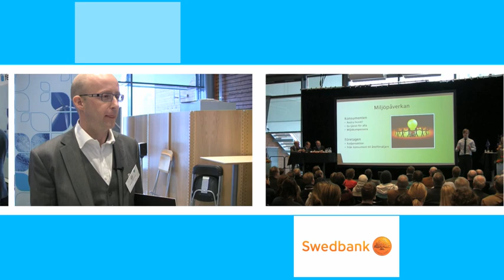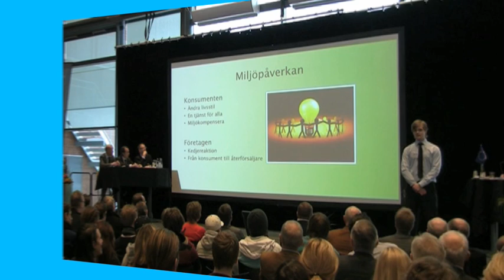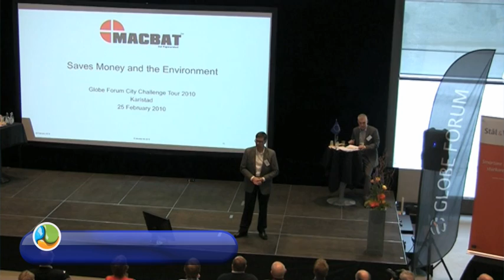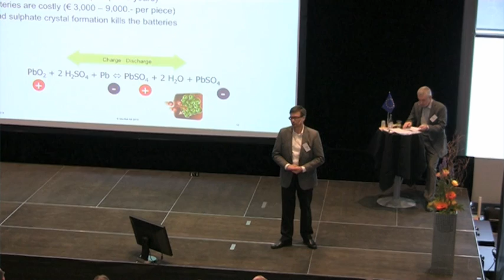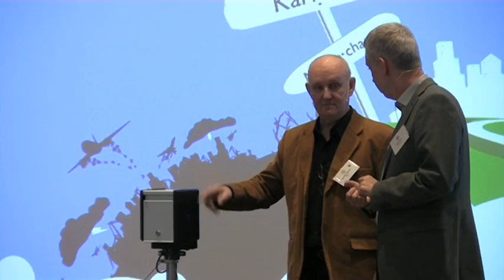Globe Forum City Challenge, Karlstad - Part 1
Globe Forum City Challenge Part 1 - Karlstad plays host to some great innovations at the City Challenge Tour, Feb 25 2010.  In this part we meet the innovators (swedish language). The organisers of the event were Fem, Stål & Verkstad and Globe Forum.